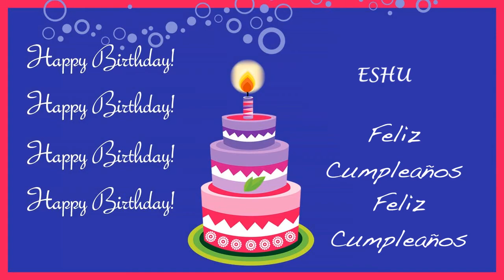Eshu Card Tarjeta - Happy Birthday